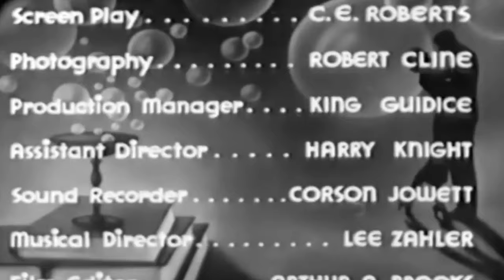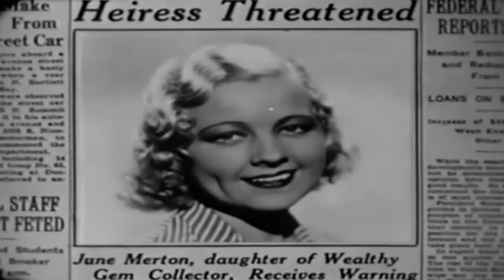Social Error | English Full Movie | Action Adventure Crime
The film delves into the chaotic world of a seemingly perfect life disrupted by a single, disastrous mistake that threatens to unravel everything. As a seemingly minor misstep spirals out of control, the individual at the center of the storm must navigate a web of misunderstandings, damaged relationships, and a growing public backlash. With tensions mounting and reputations on the line, the question remains: can they recover from the mess they've created, or will they be forever defined by their actions? Brace yourself for a tense, thought-provoking story about the fine line between success and failure in the modern world.

Starring: David Sharpe, Gertrude Messinger, Monte Blue